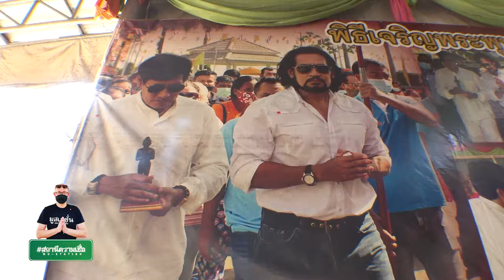สถานีความเชื่อ I วัดดอนใหญ่ ท้าวเวสสุวรรณ ไอ้ไข่ ศักดิ์สิทธิ์มาก ให้รางวัลที่1 ตั้งแต่เบิกเนตร !!